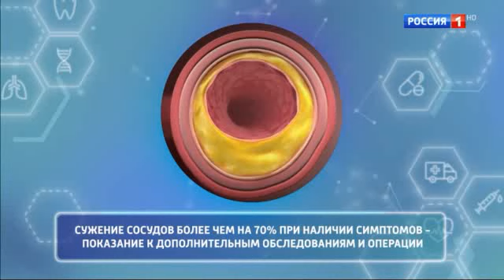О Самом Главном С Др. Мясниковым 01.08.2023